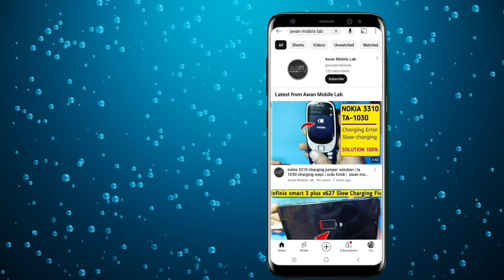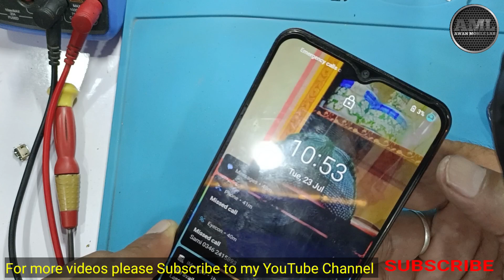Vivo Y20 Fake Charging | Vivo Y20 Charging Not Store | Vivo Y20 Slow Charging Solution 100%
Vivo Y20 Fake Charging Vivo Y20 Charging Not Store Vivo Y20 Slow Charging Solution
Vivo y20 charging problem
vivo y20 frp bypass 2024
vivo y20 charging jumper
vivo y20 network problem
vivo y20 fast charging setting
vivo y20 problem
vivo y20 battery charging
vivo y20
vivo y20 charging not save solution
vivo Y20 Charging Not Show
vivo Y20 Charging Jumper Ways
Vivo Y20 Charging ic jumper
Vivo Y20 Charging Logo problem
how to fix vivo Y20 Charging problem
how to open Vivo Y20
how to disassemble vivo Y20
vivo Y20 fake charging solution
vivo Y20 Slow Charging Solution
vivo Y20 Charging but not increase
all android charging jumper solution
android charging not save solution
all android fake charging solution
any android Smart phone slow charging fix
vivo Y20 Charging Jack replacement
vivo Y20 Charging Port Replacement
vivo Y20 Charging Port repair
vivo Y20 Charging pin change
vivo Y20 Charging fix
vivo y20 ads problem
vivo y20 frp bypass
spogmai mobile zone
Vivo y20 fack charging solution
Vivo y20 charqing problem
mobile repairing course
vivo y20 charging animation
vivo y20 charging test
vivo y20 charging jack change
vivo y20 charger
sujal mobile world
mobile doctor
vivo y20 charging slow problem
vivo y20 charging not store
vivo y20 charging ic
vivo y20 charging animation not
showing
sandip sarkar
vivo y20 fast charging
vivo y20 fast charger
vivo y20 factory reset
vivo y20 fake charging
Majid goraya
vivo y20 fast charging support
vivo y20 factory reset password
vivo y20 failed to open camera
solution
vivo y20 factory reset settings